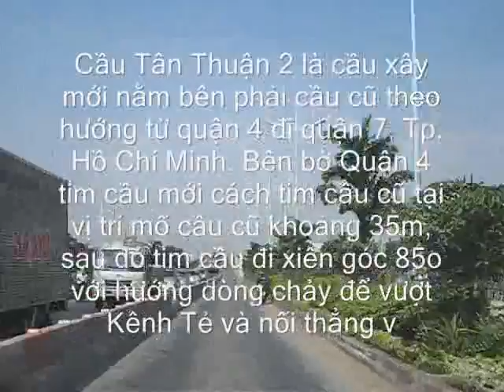CẦU PHÚ MỸ - CẦU CALMETE NGÀY 16.12.2009 (TẬP 2).wmv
CẦU PHÚ MỸ - CẦU CALMETE NGÀY 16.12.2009 (TẬP 2)